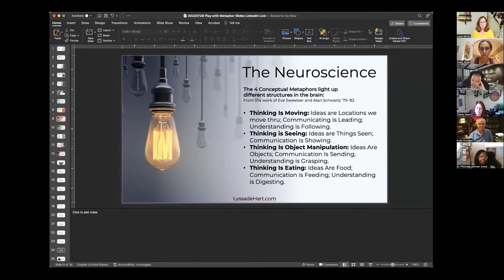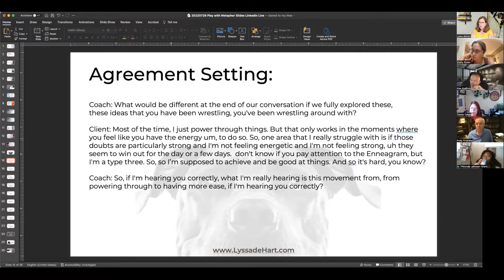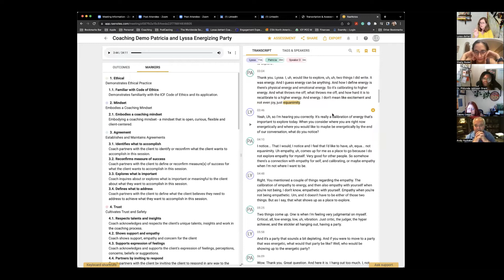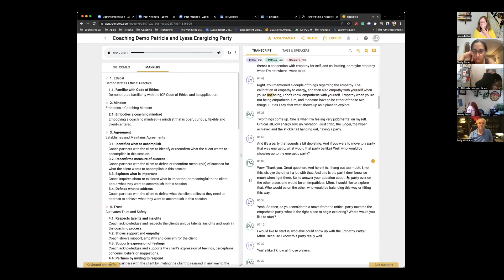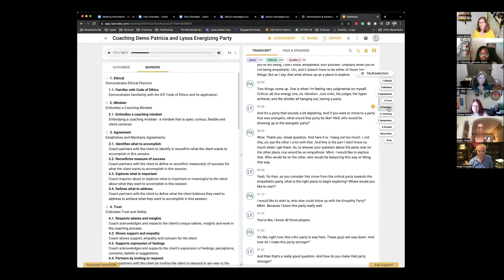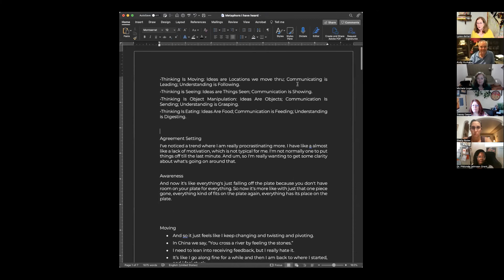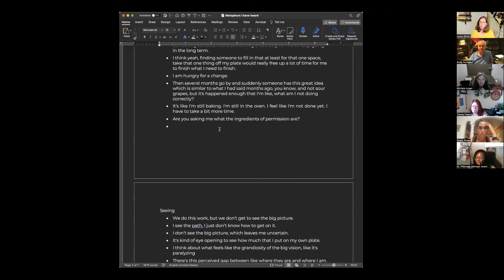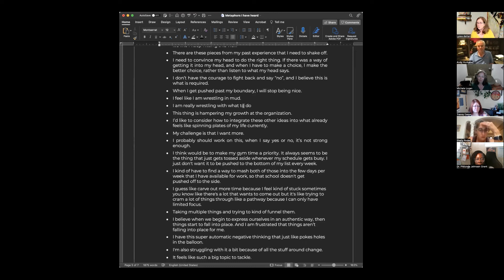Empowering Your Coaching Clients with the Power of Metaphors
This recording of the Live event, Empowering Your Coaching Clients with the Power of Metaphors, is designed to give you an overview of their power in your coaching. I cover examples from real coaching conversations and answer your questions.

Metaphors are powerful; our minds are designed to make idea containers to describe anything important, like our beliefs, fears, hope, and dreams. How is this impactful in professional coaching for both you and your client?

The beauty of using your clients’ metaphors is that it shifts the coaching conversation from coach-led to client-led. It lights up the client’s mind. I have been blown away by the power of metaphors to be transformational for my clients. I then began my study of how metaphors work. In my own practice I have found that using metaphors allows me to create stronger agreements, get quickly to the often-hidden important challenges, be in deeper partnership, evoke awareness, and anchor learning. My clients are empowered to create, connect, and ultimately own the dots.

I challenge you to take the next 24 hours to be intentional and notice the number of metaphors that naturally appear in all your conversations.

My love of metaphors and the power that I know they hold is why I have created the Power of Metaphors, Certification program. There is a finesse to learning to hear the more important metaphors and not being overwhelmed by all the metaphors you will start to hear.

This link will take you to the preview of the course

And, my YouTube playlist, Coaching Demonstrations, shows you how you might use metaphors to transform and level up your coaching.

Where can you find Lyssa?

If you would like to buy me a cup of joe as a thank you for my content, please visit me

Cheers, Lyssa deHart, LICSW, MCC, BCC

Chapters:
00:00 Welcome & quick metaphor overview.
05:05 Neuroscience & the Four Conceptual Metaphors
11:00 The Benefit of Recording Your Coaching Sessions
20:40 Idea that the Client is Talking to Themselves
34:50 Invite Clients to Explore Meaning
37:15 Hitting the PCC Markers
49:34 Closing Q&A or Share of an Awareness